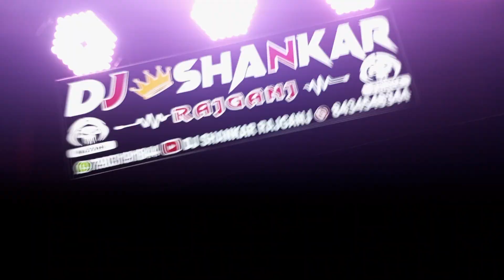Dj Shankar Rajganj Barati Setup Roadshow 18000 Watt || Power Full Hard Bass